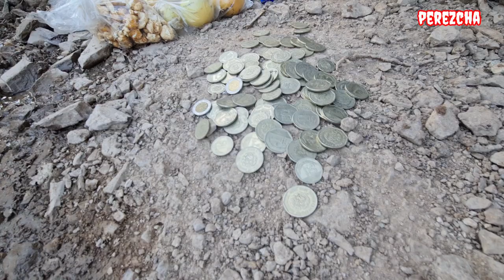TAPANDO HUECOS EN LA CARRETERA CENTRAL. PARA COMPRAR LA CAÑA DE PESCAR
tapando los huecos  en la carretera central  y ala vez experimentando  cual es la reacción de los conductores de los carros.. no mas palabras  te invito a ver el video